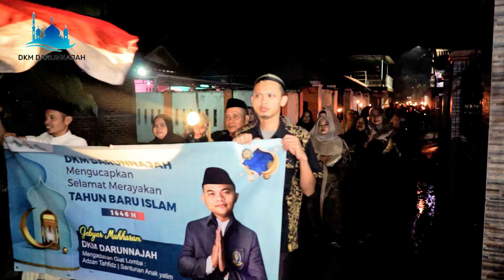KIRAB 1 MUHARRAM 1446H